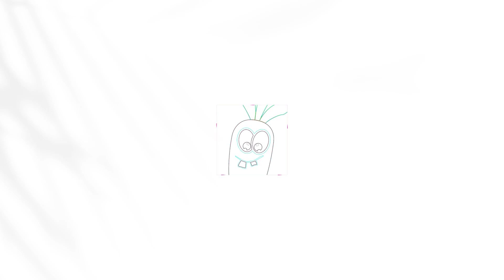Choose Your Gift...! Gold, Rainbow or Black ⭐️🌈🖤 How Lucky Are You? 😱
🎉🧠 🎥 Welcome to WouldYouRatherB! 🌟

Welcome to the "Choose Your Gift...! Gold, Rainbow or Black" challenge! In this thrilling video, viewers are presented with three enticing options: a gold box, a rainbow box, and a black box, each holding a surprise gift.

Gold Box ⭐️: Opt for the gold box to discover a luxurious and shimmering gift. What treasures lie within? Will it be something precious, extravagant, or dazzling?

Rainbow Box 🌈: Choose the rainbow box to unveil a vibrant and colorful surprise. What magical wonders await you? Could it be something joyful, whimsical, or enchanting?

Black Box 🖤: Select the black box to reveal a mysterious and elegant gift. What secrets are hidden inside? Will it be something sleek, stylish, or sophisticated?

Take your pick and see how lucky you are! Which box will you choose, and what surprise awaits you inside? It's time to find out and embark on an exciting journey of discovery. Are you ready to pick a box and reveal your destiny? Let the adventure begin!⭐️🌈🖤

Britt